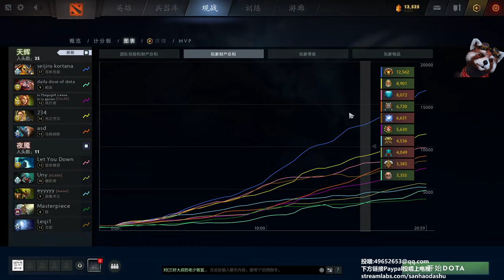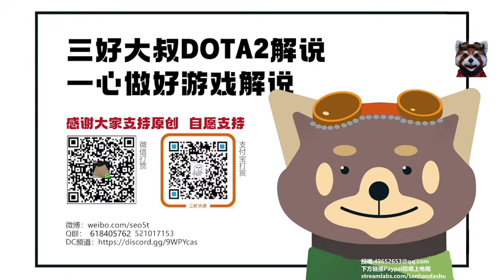Yatoro克林克兹 暗灭到手 游穿全场【三好大叔Dota2】